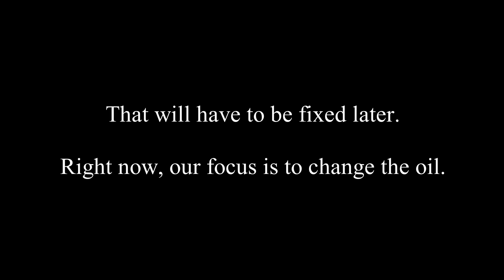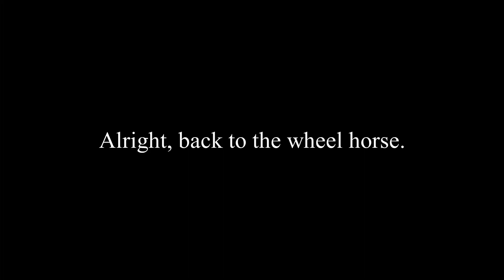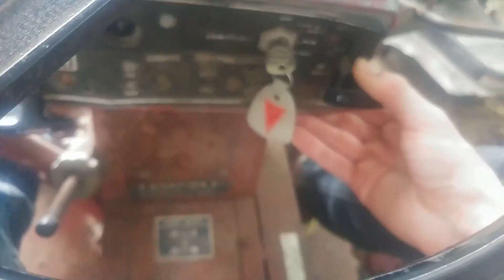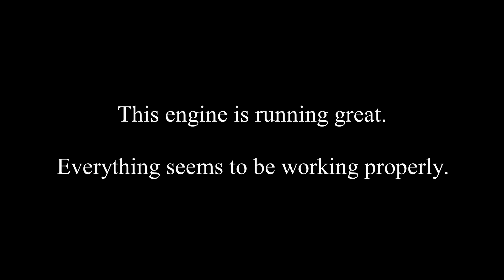Wheel Horse Commando 800 mows the grass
It's time for the wheel horse to start helping us with the grass, but first, I did an oil change.  After the oil change, I mowed some grassy areas near the garden.  I also mowed some other areas that needed it.

When I changed the oil, I added some Restore engine lubricant.  The reason I did was because the engine felt under-powered, and it's burning some oil.  I saw a video from a channel called Project Farm and he reviewed this product in the video He also gave a 1 year later update in this video According to him, the product worked.